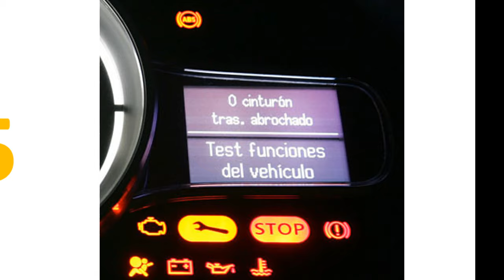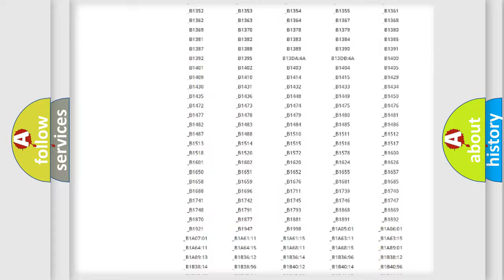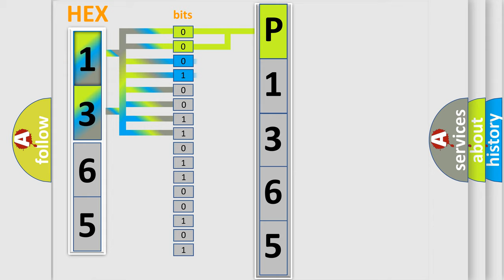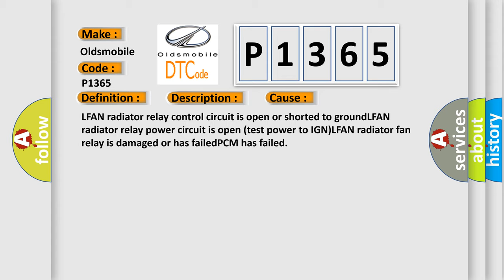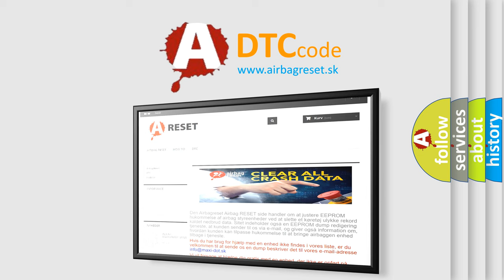DTC Oldsmobile P1365 Short Explanation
Contents:
0:21 Basic DTC analysis according to OBD2 protocol standard.
1:48 Insight into programming
2:58 A diagnostically understandable description of the Diagnostic Trouble Code
3:05 Basic error definition

Make
Oldsmobile
Code
P1365
Definition
Low Speed Radiator Fan Relay Circuit Malfunction
Description
Key on or engine running  system voltage over 105v,  and the PCM detected an unexpected voltage condition on the Low Speed Radiator Fan Relay control circuit during the CCM test
Cause
LFAN radiator relay control circuit is open or shorted to groundLFAN radiator relay power circuit is open test power to IGNLFAN radiator fan relay is damaged or has failedPCM has failed